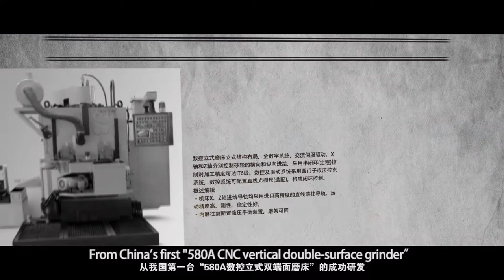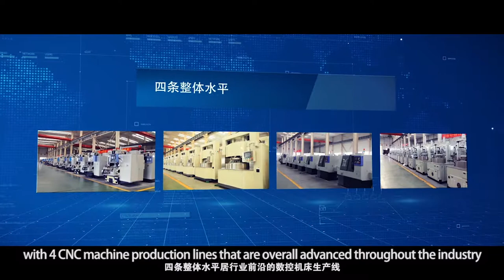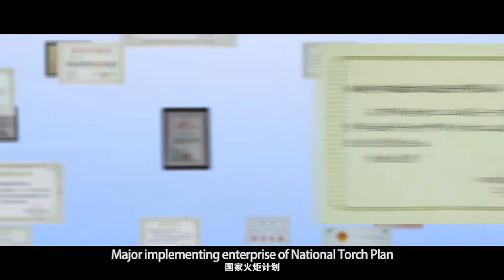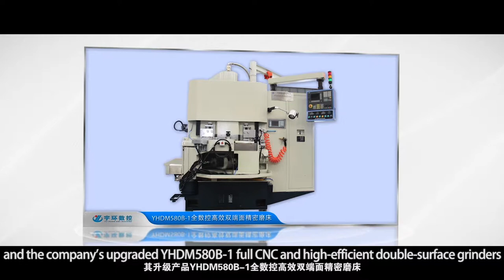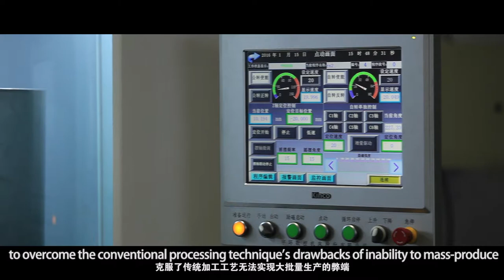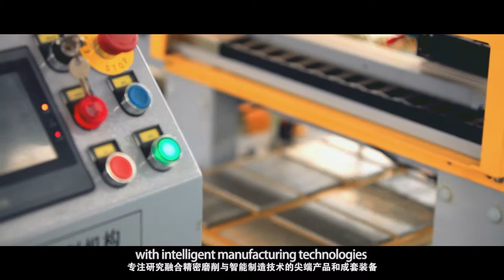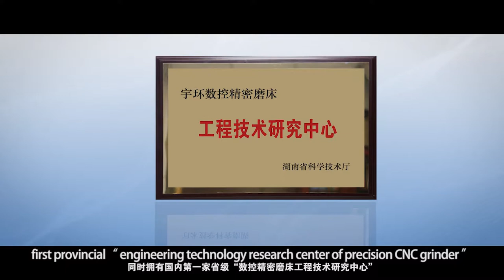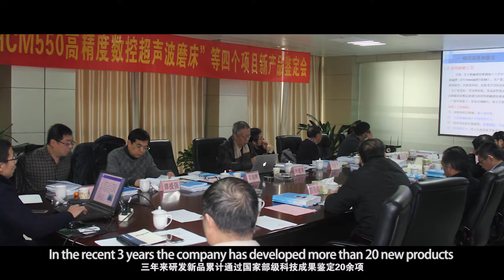Yuhuan CNC Introduction Video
Yuhuan CNC Machine Tool Co.,Ltd